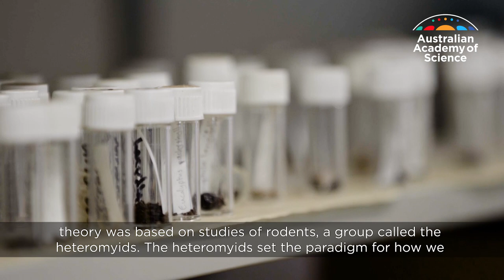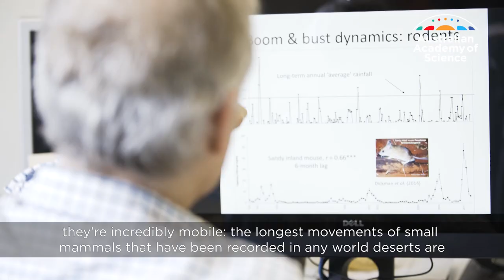The small mammals of the Australian desert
'The longest movements of small mammals that have been recorded in any world deserts are the ones that are found here (in Australia). If they sense that it’s rained 10-15kms away, they’ll just pack up their bags and move.'

Professor Christopher Dickman FAA of the School of Life and Environmental Sciences at the University of Sydney has been elected as a Fellow of the Australian Academy of Science for 2018.